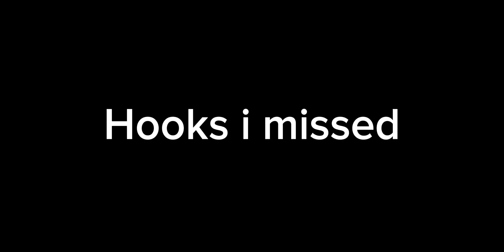The most cursed franco skin